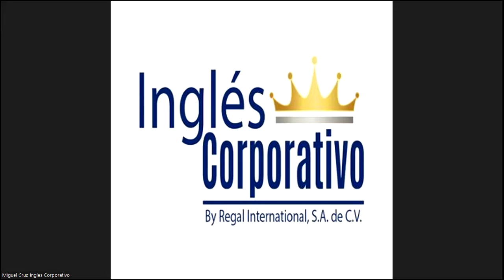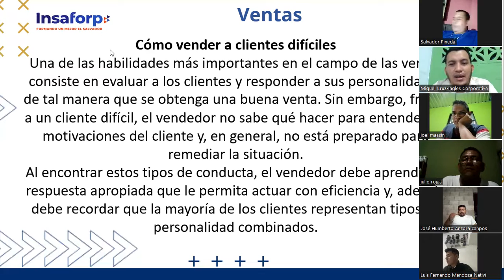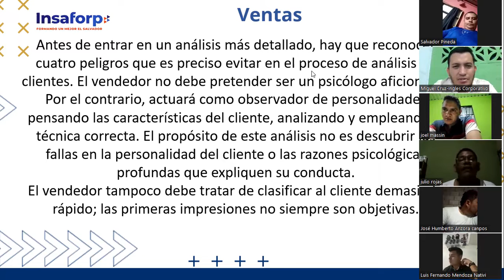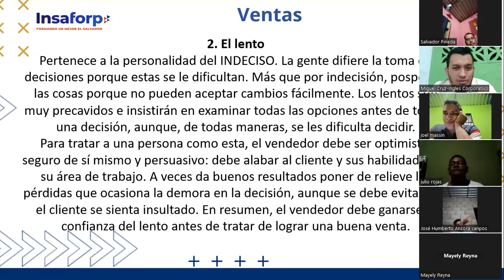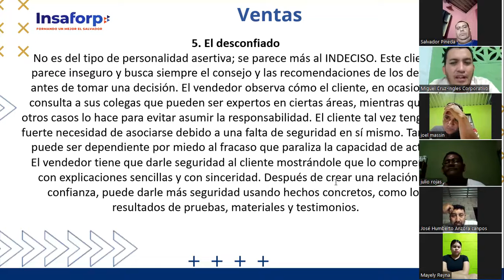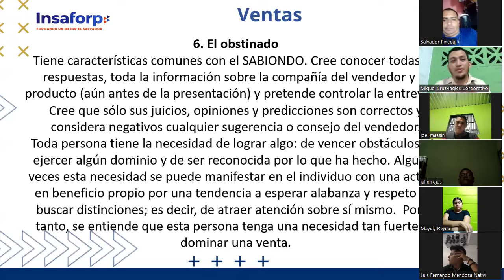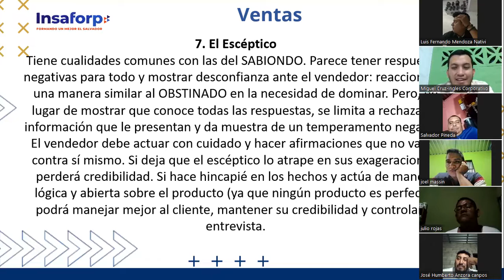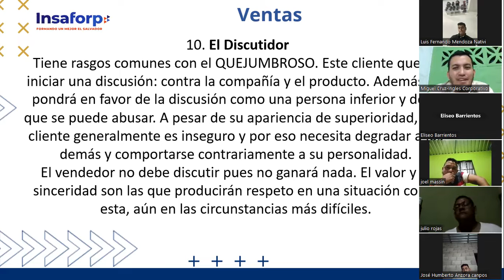CLASE 16-2023-08-09 VENTAS-01-8-9-PM-08-23-CRUZ-Cerrar más ventas